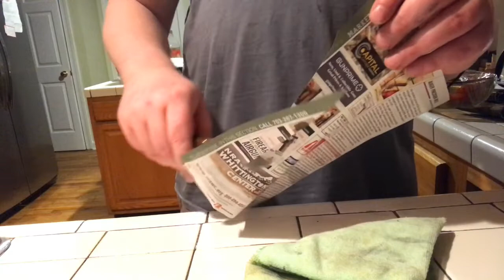Vintage Schrade, Suehiro Debado 1500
Not sure of the exact age of this knife but I know it was carried by my great grandfather  through the better part of the 80s, if not earlier. Unfortunately it came to me with deep striations in the blade as if someone ground it flat on its side with a diamond stone. I thinned out the hollow as best I could without sacrificing too much steel. This video is especially short compared to my other videos because I cut out all of the chatter and frequent checking. As far as the stone goes, this is my favorite of the debado series that I own. I don’t have the 1k or 320 but I imagine the 1k would be an absolute gem if it’s anything like the 1500. The 1500 is a hard stone but extremely creamy. If I were going to buy one stone from this line I would choose either this or the 1k. I may pick up the 1k eventually because my only gripe with the 1.5k is that it could be slightly softer.